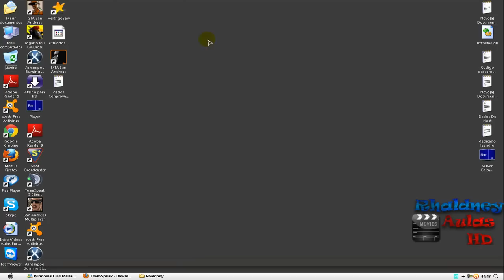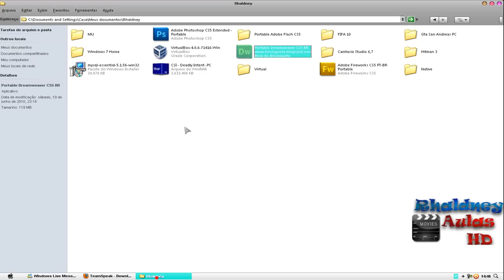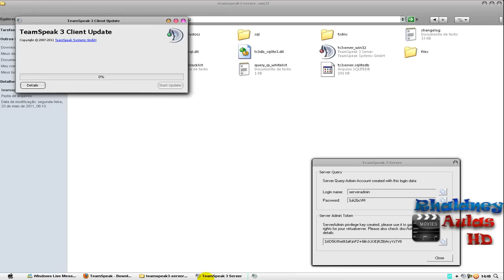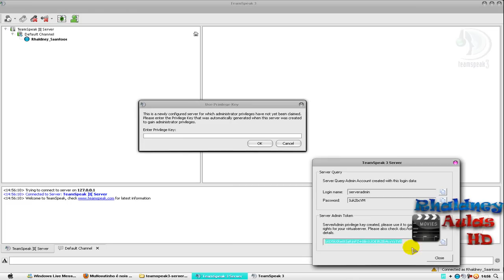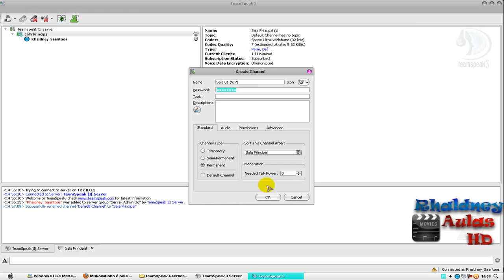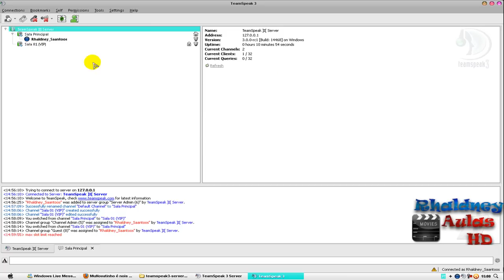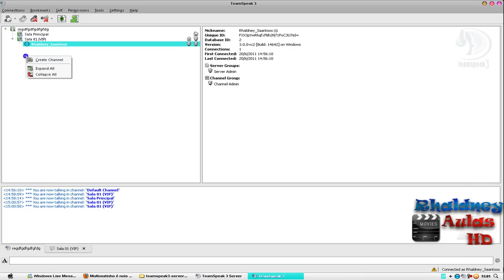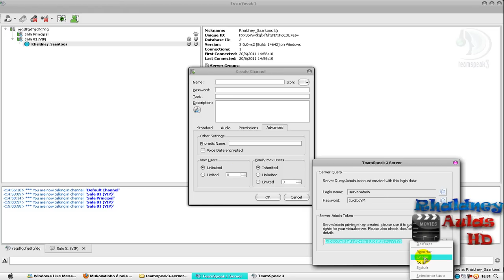Video Aula - Criando Servidor De Teamspeak 3 - HD